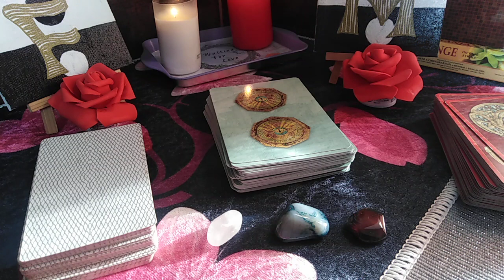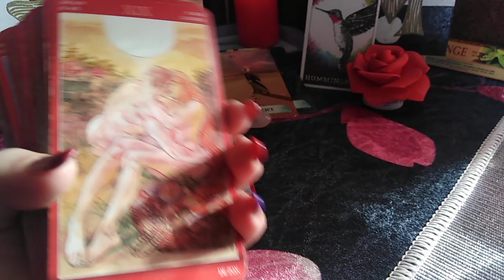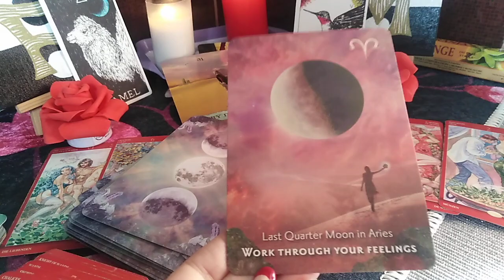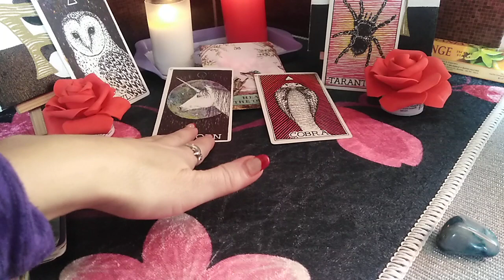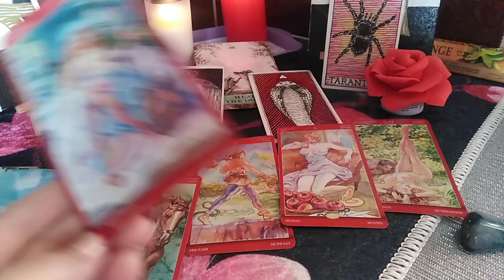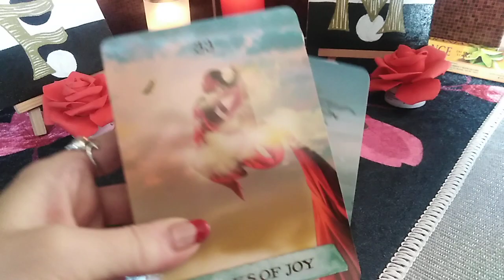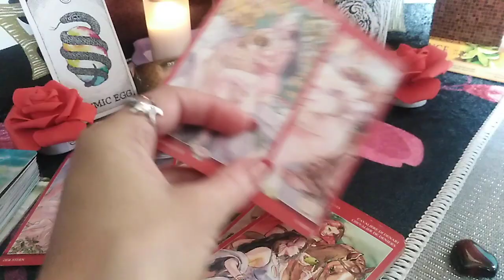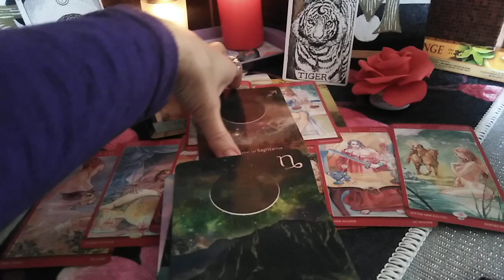ENERGIA INTIMA😈❤️😇 DINTRE VOI IN ACEASTA PERIOADA - LA ALEGERE